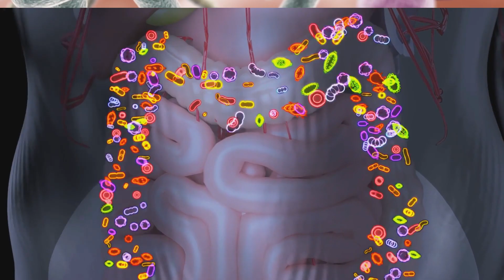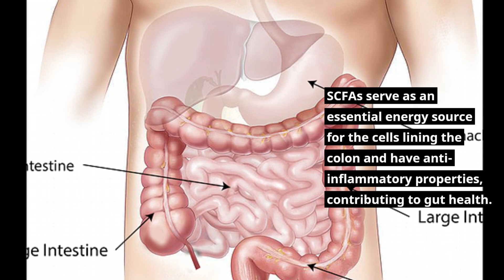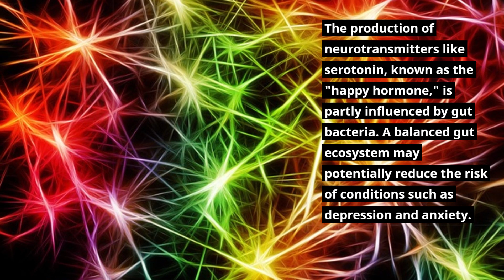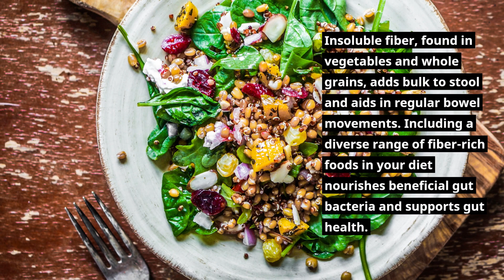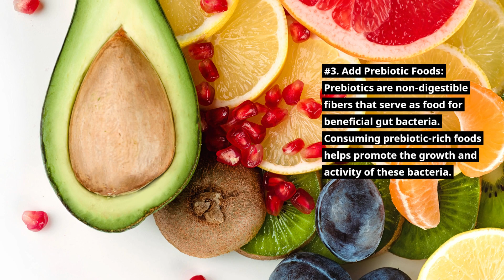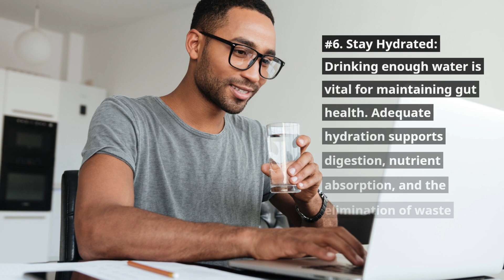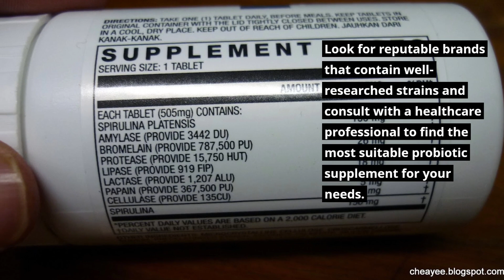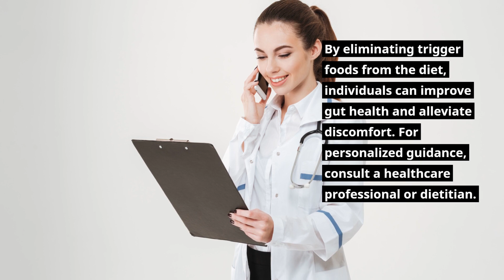The Gut Microbiome: Your Body's Secret Weapon for Total Health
"Discover the incredible world of the gut microbiome in this comprehensive video! Explore the significance of the gut microbiome and learn detailed strategies to enhance and maintain its health. From digestion and nutrient absorption to immune system support and mental well-being, we delve into how this intricate ecosystem influences various aspects of our health.

A balanced and diverse gut microbiome is essential for optimal well-being. Dive into the science behind its role in digestion, nutrient absorption, and even mental health. Explore expert-backed tips to boost your gut health, including incorporating a fiber-rich diet, consuming probiotic-rich fermented foods, and adding prebiotic-rich foods like garlic and onions to your meals.

Discover the connection between your gut and your immune system, and understand how a healthy microbiome can reduce the risk of infections and autoimmune disorders. Learn about the gut-brain axis and its impact on mood, with insights into how gut bacteria can influence neurotransmitter production.

If you're interested in weight management and metabolism, we've got you covered! Understand how certain gut bacteria are linked to body weight and energy regulation. Discover the dos and don'ts when it comes to antibiotics, stress management, and exercise for promoting a thriving gut.

Whether you're a health enthusiast or just curious about the science behind gut health, this video offers actionable insights based on the latest research. Consult a qualified healthcare professional before making any changes to your diet or lifestyle based on this video.

Don't miss out on these science-based strategies for enhancing your gut health and overall well-being. Stay healthy, stay strong, and thank you for tuning in!"

The gut microbiome is a vast community of microorganisms, including bacteria, viruses, fungi, and other microbes, residing in the gastrointestinal tract. This intricate ecosystem influences various aspects of our health, making it a topic of growing interest among scientists and health enthusiasts alike. A balanced and diverse gut microbiome is crucial for optimal digestion, immune function, nutrient absorption, and even mental well-being. In this comprehensive video, we will explore the significance of the gut microbiome and delve into detailed strategies to enhance and maintain its health.
The Importance of Gut Microbiome
1. Digestion and Nutrient Absorption: The gut microbiome plays a pivotal role in breaking down complex carbohydrates, fibers, and certain compounds that our bodies cannot digest on their own. Through fermentation, these beneficial bacteria produce short-chain fatty acids (SCFAs), such as acetate, butyrate, and propionate. SCFAs serve as an essential energy source for the cells lining the colon and have anti-inflammatory properties, contributing to gut health. Furthermore, the gut microbiome aids in the absorption of critical nutrients, including vitamins (e.g., B vitamins and vitamin K) and minerals (e.g., calcium and magnesium).

How can I treat my gut at home
How I cured my gut issues
What fruit is best for gut health
What are the 4 stages of gut healing
What are signs of a good gut
How do I start my gut healing
Is Rice good for gut health
Is Ginger good for gut health
Is lemon good for gut health
How do I know my gut is healing
Is garlic good for gut health
What herbs are good for gut health
How to clean your colon
How can I improve my gut fast
Can the gut repair itself
What vegetables are probiotic
What foods feed good gut bacteria
What are the three gut superfoods
How long does gut take to heal
Does turmeric help gut health
Is honey good for the gut
How can I clean my stomach and intestines naturally
How will I know if my colon is clean
What are signs of poor gut health

"Unveiling the Gut Microbiome: Your Key to Health and Wellness"
"Optimize Your Gut, Transform Your Health: The Microbiome Connection"
"The Gut-Brain Connection: How Your Microbiome Shapes Your Mind and Body"
"Gut Health Demystified: Expert Tips for Nurturing Your Microbiome"